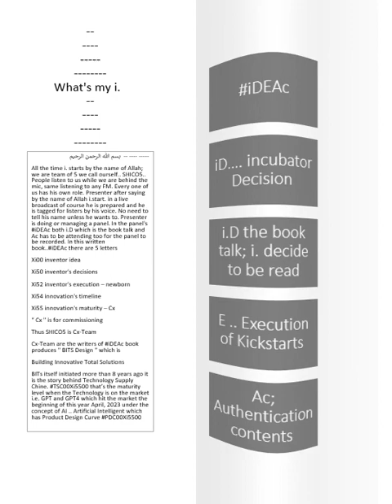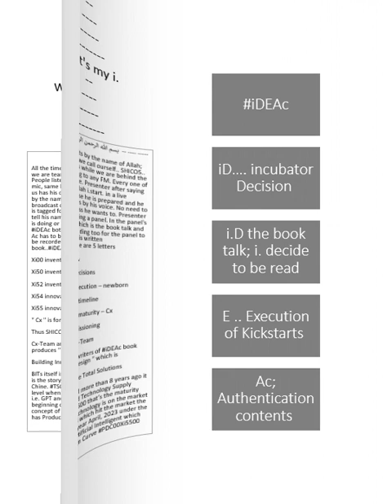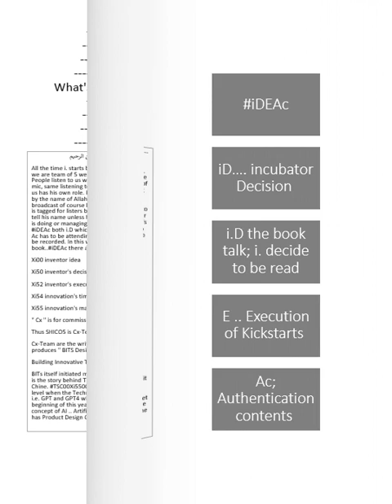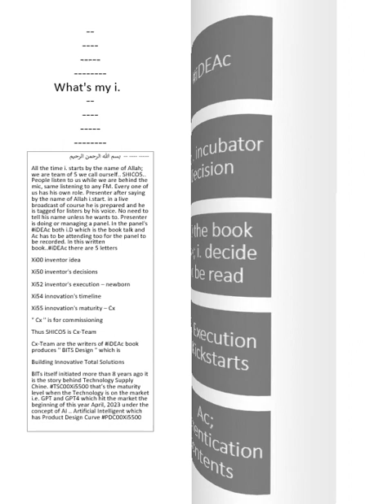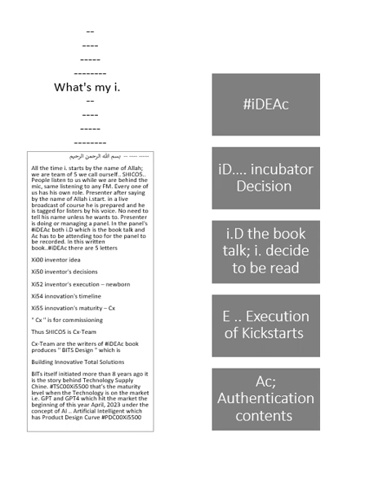مشروع الانترنت الذكاء الصناعي بالعربي ستقدر قيمته 80 مليون دولار امريكي - 5 سنوات iDEAc vr5002.